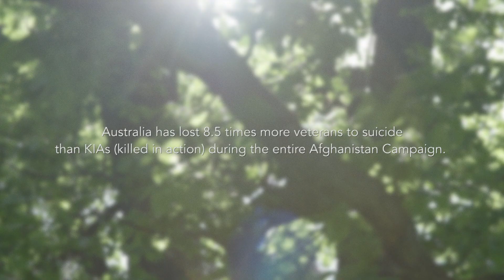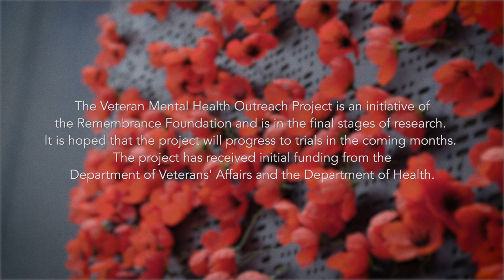2018 Remembrance Outreach Foundation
The Remembrance Foundation provides mental health and home-based services to returned veterans and their families. It is aimed at tackling mental health and suicide within the community. This video was posted on the Remembrance Foundation’s Facebook page to raise awareness of the new program.